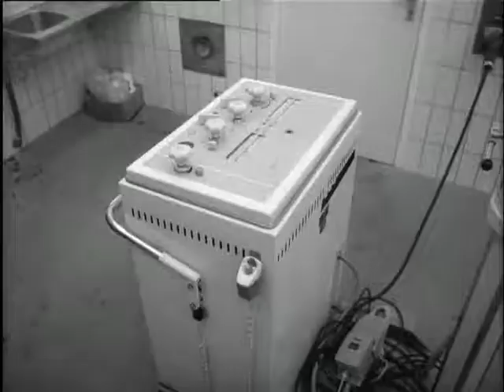Unique Veterinary Centre in Burgers Zoo (Weeknummer 75-32) 🔴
Description (more): Attention to the veterinary Center in Burgers Zoo in Arnhem. The Centre was established in order to ensure optimal care for the animals in the Zoo. Shots: Lions; Guy shoots with tranquilizer gun lioness; anaesthetized lioness in flatbed jeep; Ext. Veterinary Centre; int. x-ray room where lion on x-ray table is lifted off; veterinarian at x-ray machine; CU. chest x-ray a paw of the lion; anesthetized Chimp is on x-ray table; woman with two young chimpanzees in quarantine Department, one of the monkeys get milk from the bottle; Wolves in quarantine Department; int. operating room where veterinarians wildebeest; wildebeest in the Zoo.